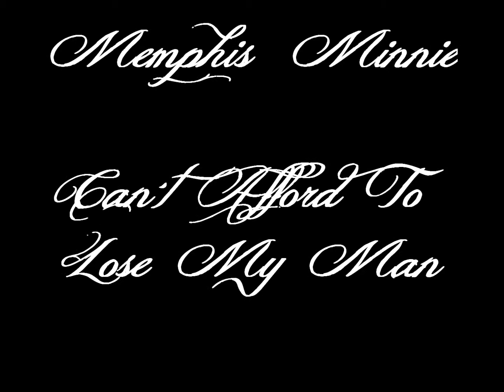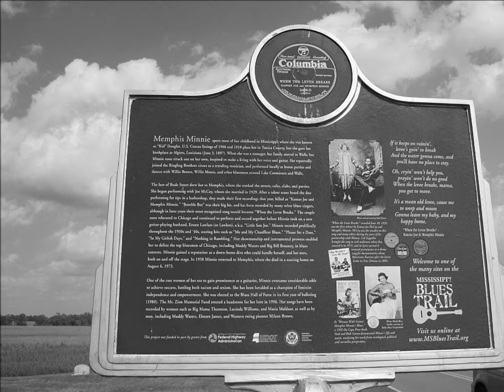Memphis Minnie-Can´t Afford To Lose My Man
Memphis Minnie (v,g)
Little Son Joe (g)
Unknown (bass)

Chicago, May 21, 1941.